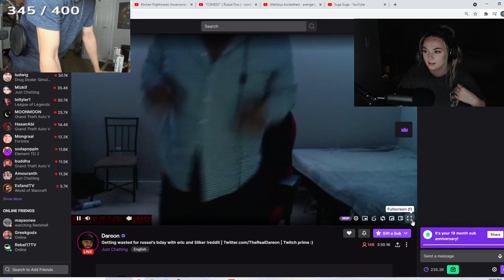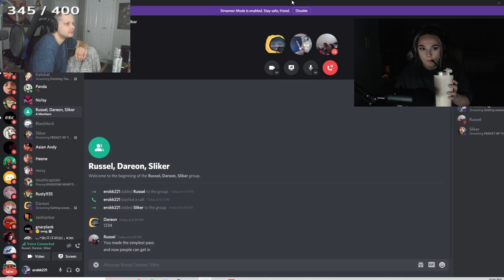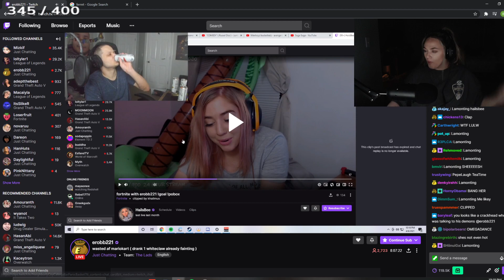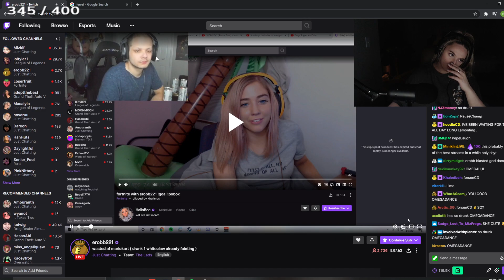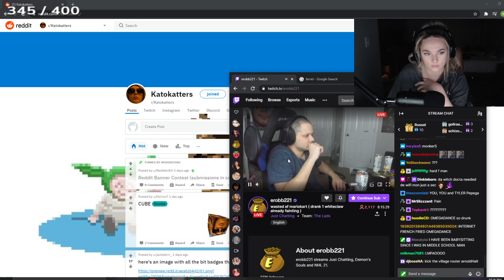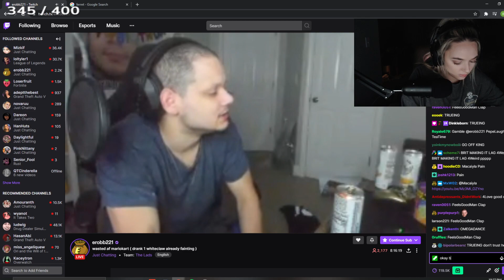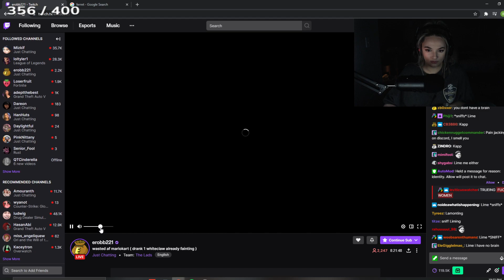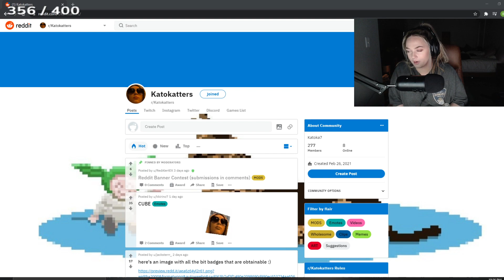kato_kat 2021/04/06 - Finishing The Forest tonight!